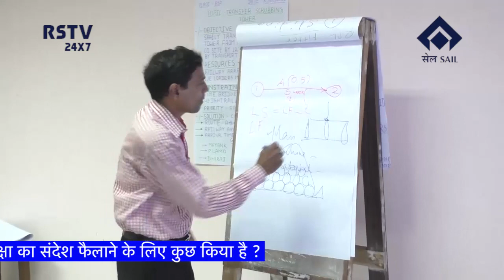HINDI NEWS DT-2/10/2019